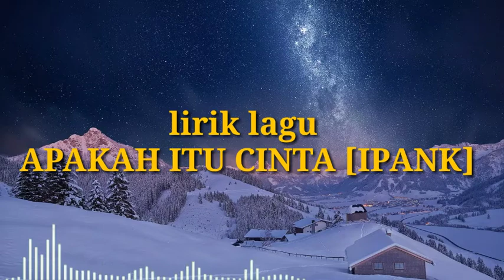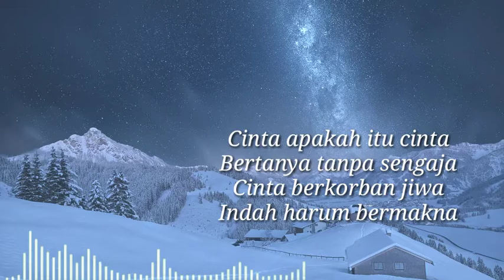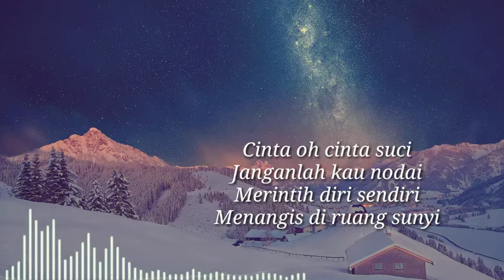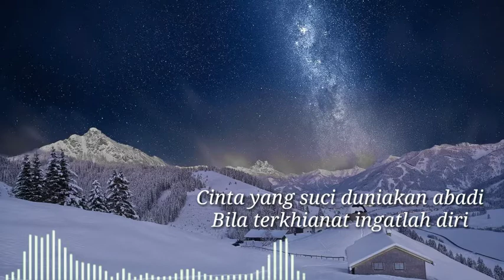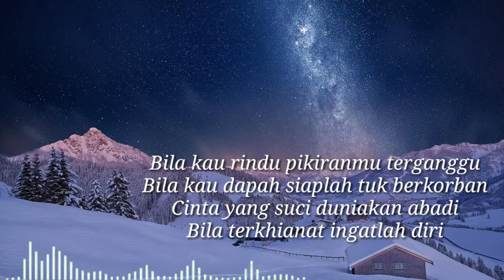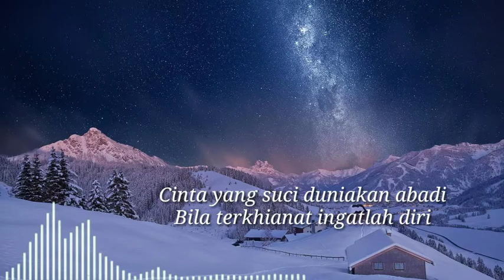Apakah itu cinta_lirik_(ipank)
Jangan lupa suport terus chanel ini trimawkasih